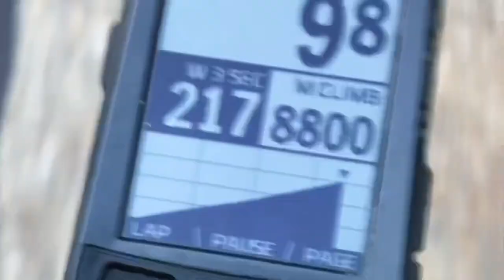S1 E0: Professional photographer, amateur cyclist, beginner YouTuber...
My name is Tristan. I’m a photographer. I’m a cyclist. And I’m here to document my 2021 on YouTube.

I’ll be uploading a video a week throughout the year, including plenty of epic rides, cycling product reviews, cycling training tips, how-to’s, travel, and as much knowledge as I can pass on.